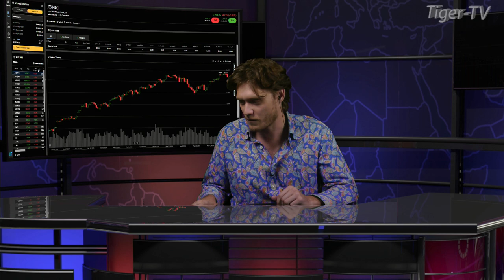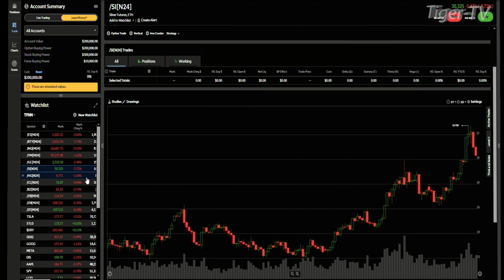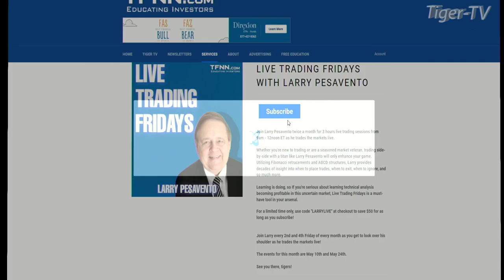May 23rd, 4PM ET Market Update on TFNN - 2024